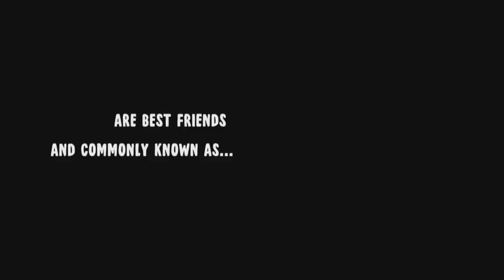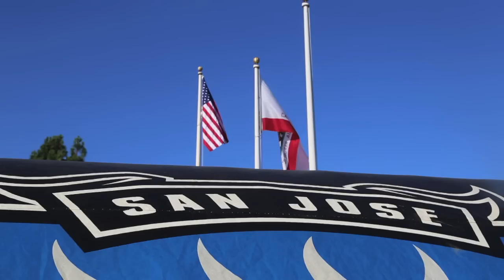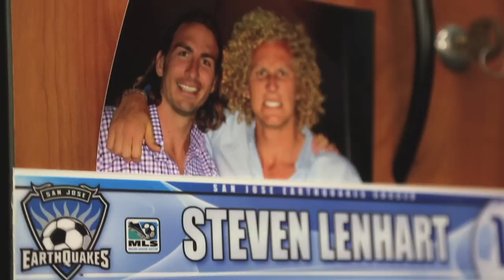The Bash Brothers: Steven Lenhart and Alan Gordon | MLS Insider Episode 9